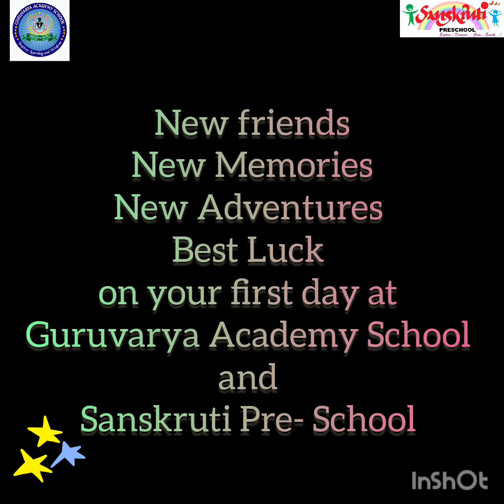First day of school in GAS Chikhali.